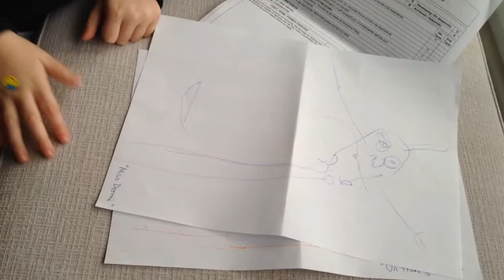Dibujo de miss domi